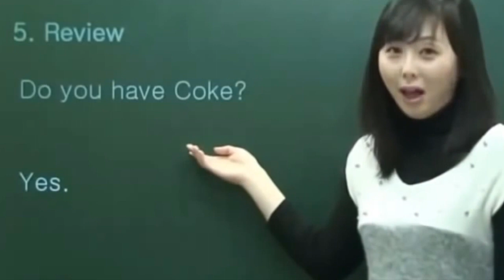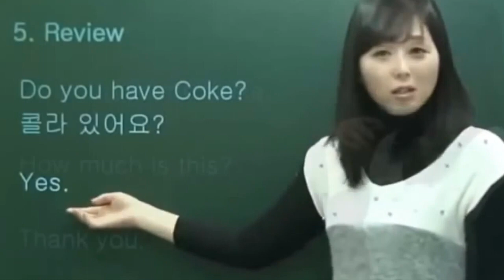TKDComedy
This video is about ChuckNorris